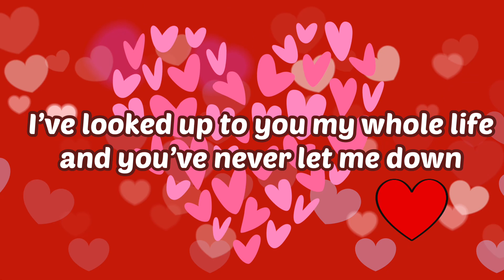Valentine’s Message to Father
Valentine’s message to Father Video Card